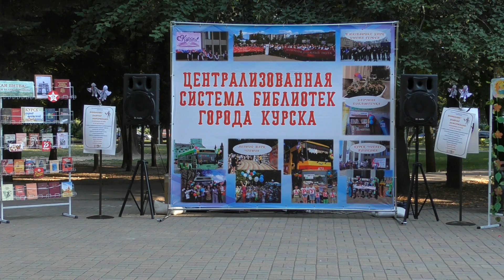Танец "Весна 45-ого года", Грация